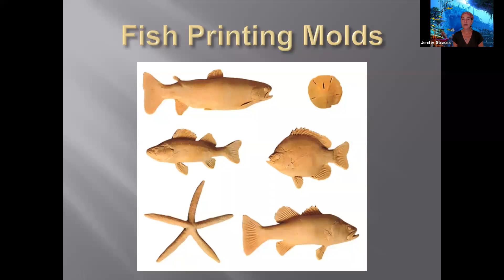Summer Reading 2022: Oceans of Possibilities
Promotional video for Summer Reading 2022: Oceans of Possibilities featuring Storyteller, Jenifer Strauss